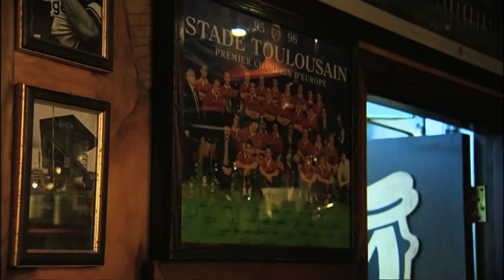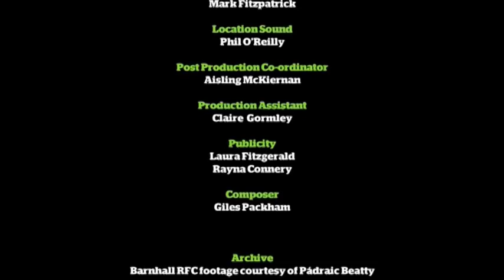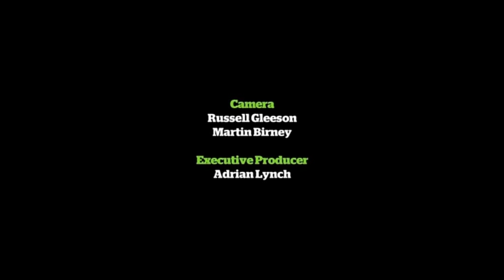The Gathering: Homeward Bound with Trevor Brennan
Rugby player Trevor Brennan now lives in Toulouse, but hails from Leixlip.

For The Gathering: Homeward Bound, Trevor goes back to his hometown to explore its history, reunite with old friends and sees what Leixlip is planning for The Gathering Ireland in 2013.

Trevor and Leixlip are part of it, are you?